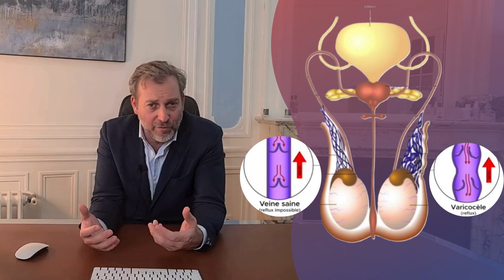Faut-il faire traiter sa varicocèle?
La varicocèle est une pathologie fréquente qui atteint environ 15 % de la population masculine, mais celle-ci ne nécessite pas toujours un traitement. Dans cette vidéo, le Dr. Beley vous explique les différentes conséquences qu'entraine ce reflux de sang de la veine gonadique vers le testicule, et quelles personnes nécessiteront de se faire traiter.